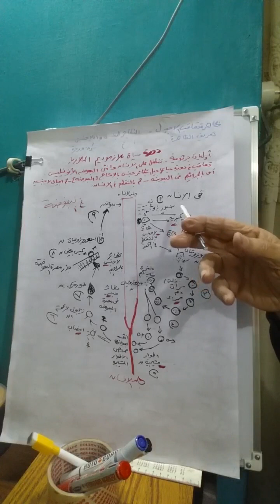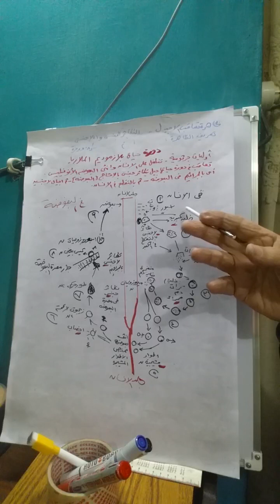@ رؤى دقينش تعليمى الصف الثالث الثانوى علمى علوم احياء تعاقب الاجيال بلازموديم الملاريا المرحلة رقم١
@ رؤى دقينش تعليمى الصف الثالث الثانوى علمى علوم احياء التكاثر تعاقب الاجيال بلازموديم الملاريا المرحلة الاولى دخول الاسبوروزويتات جسم الانسان للكبد وخلايا الكبد ،والميروزويتات